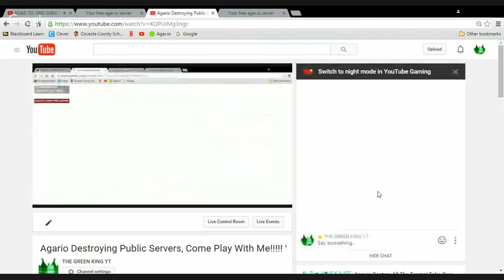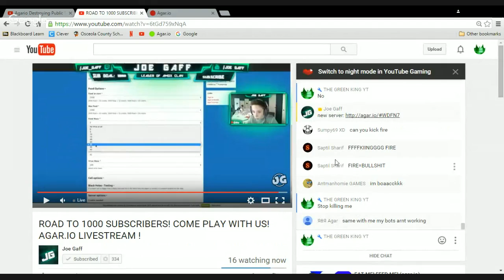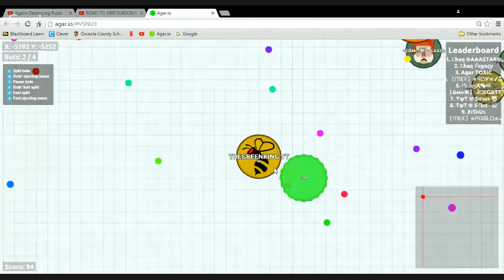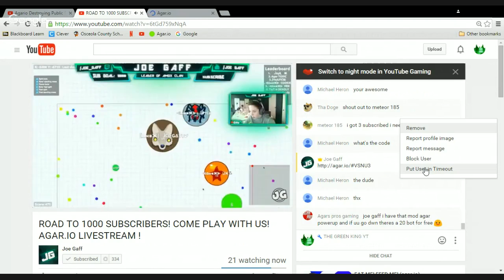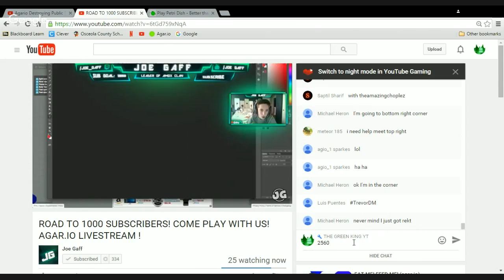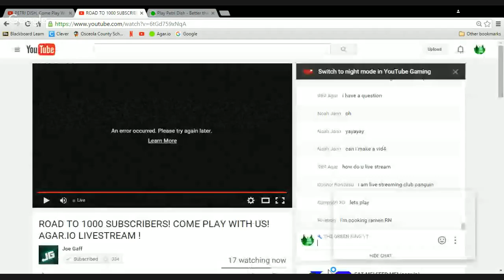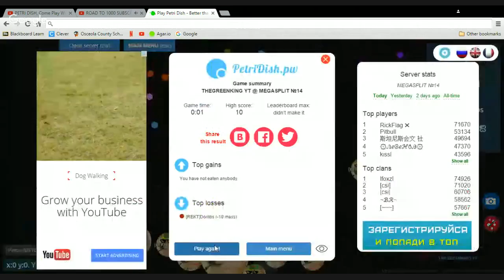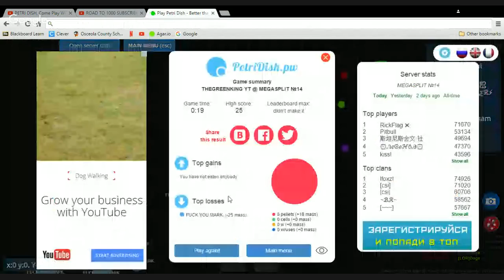PETRI DISH and Agario Come Play With Me!!!!! WE GOT GUEST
Live Stream Rules:

1. No racism.

2. No Harassment.

3. Please try and be respectful to each other!

4. No advertising your channel or subs for subs!

5. Have fun!

Link:

Today Joe Gaff Joins me in agario